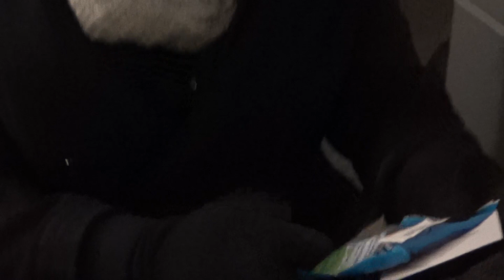FALL DANCE 2019 Behind the Scenes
Our first Annual Fall Dance! Take a look behind the scenes of how we were able to put this show together!